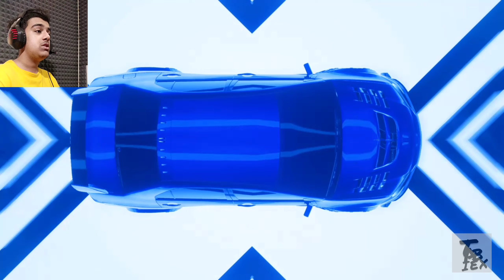اسپرت کردن ماشین تو بازیه نید فور اسپید/sports car in NFS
خب بچه ها امیدوارم خوشتون بیاد حتما کلیپ رو ببینید خیلی خفن شدش دمتون گرم لایک و سابسکرایب هم یادتون نره ممنونم عشق منید دمتون گرم ❤️